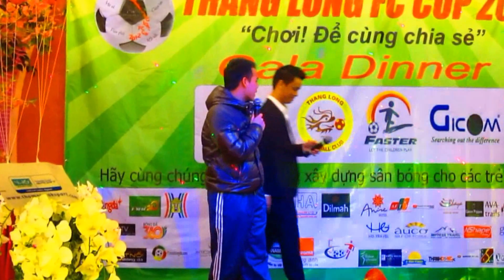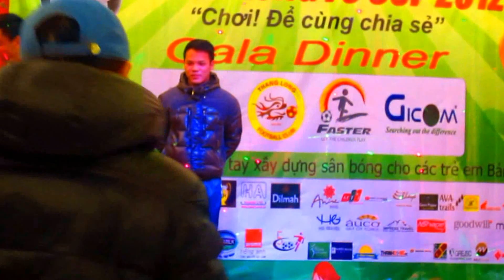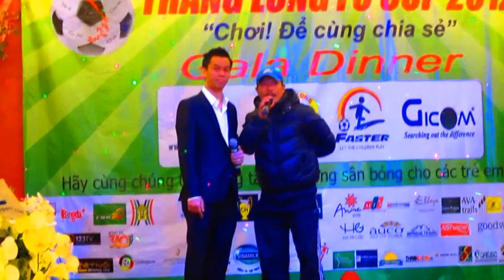HD Bank FC nhận giải 3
Bá Quang, cầu thủ đại diện HD Bank FC lên nhận giải 3 Thăng Long Cup 2012 với Mr. Thiết là huấn luyện viên của HD Bank và Cường Quốc FC